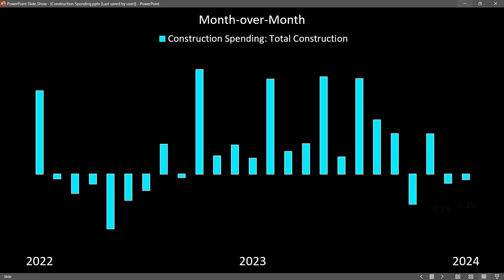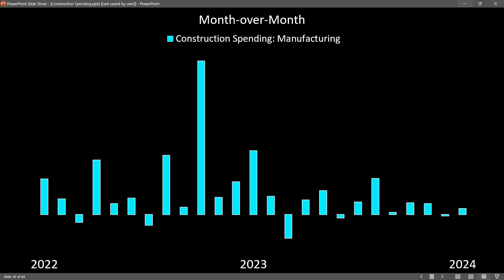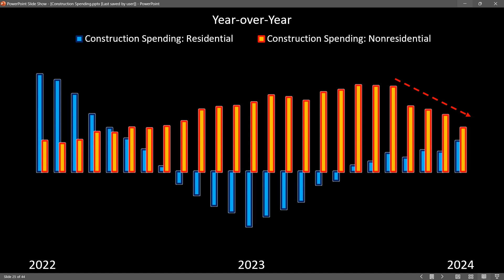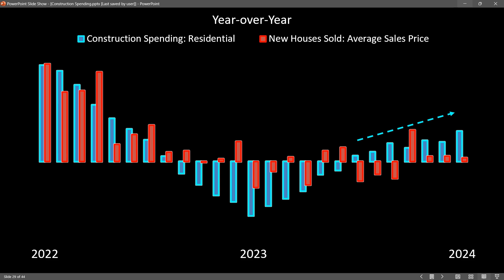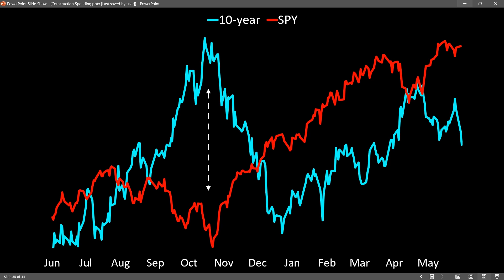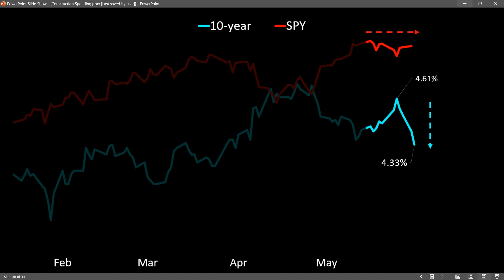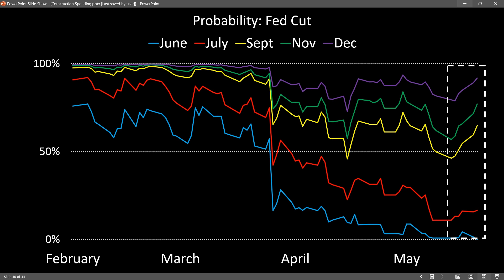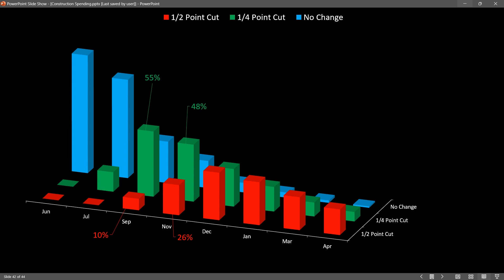Cracks in Bond Market Correlations: Predicting a Recession?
Discover the unexpected shift in bond market correlations signaling a downturn. We delve into the latest data and what it means for the economy. Stay ahead of the curve with our expert analysis.